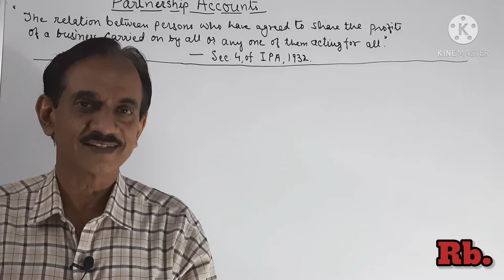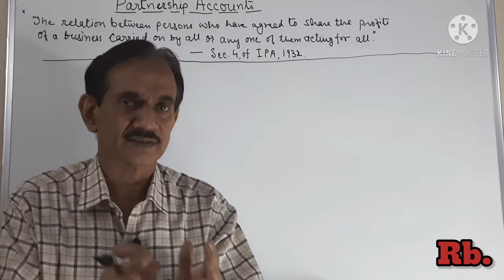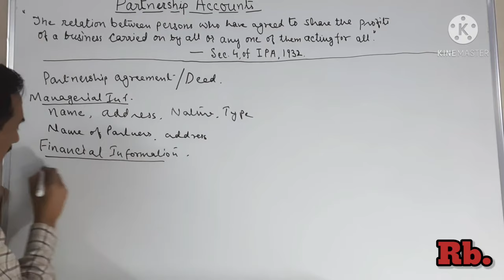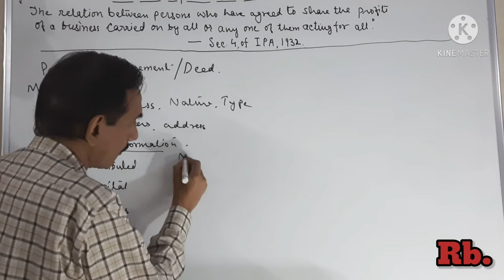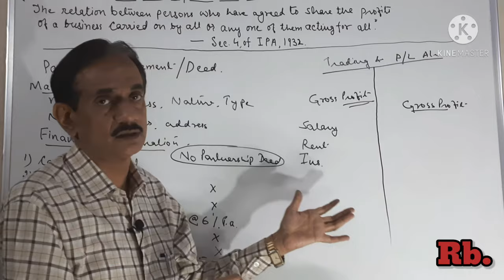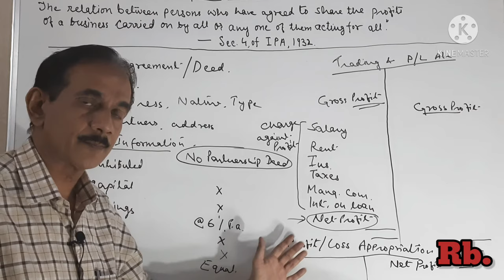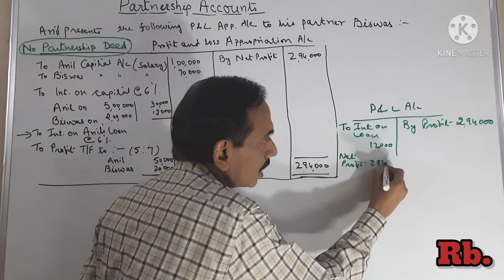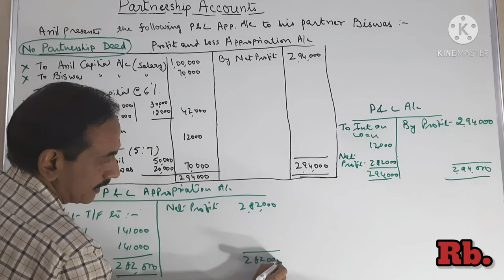# 1. Fundamentals of Partnership and Introduction to Profit and Loss Appropriation A/C~ Class 12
Very Important introductory Lecture for those students who have recently entered into Class 12 Accounts. Reasons as to why a sole proprietor needs to enter into Partnership, Fundamentals of partnership and Partnership Deed, Profit and Loss Appropriation account etc. have been well explained. At the end of the lecture a interesting illustration on P & L Appropriation Account is also taken up and explained.

For my all other videos on Accountancy, please search as:
Rahul Bhatnagr class 11 Accounts
Rahul Bhatnagar Accounts Sir